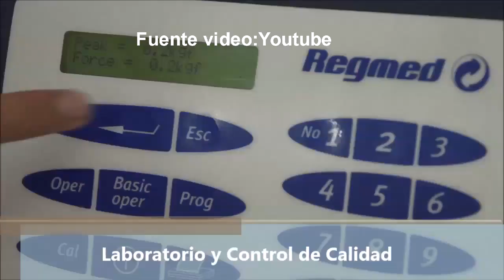CONIES - Pitch S.A.D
S.A.D Participante en la categoría  Emprendimiento Tecnológico